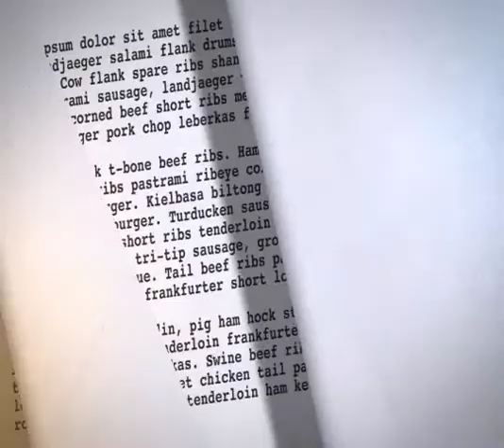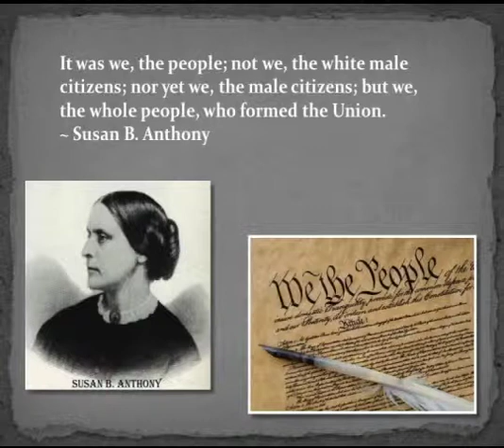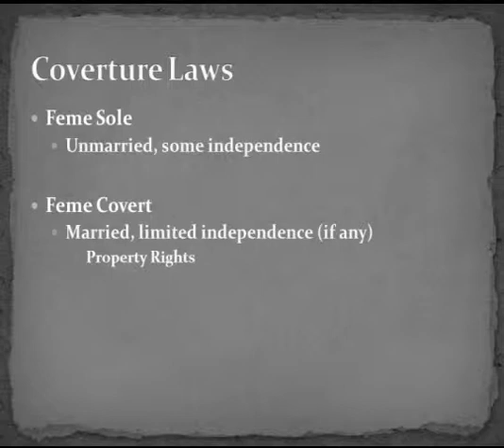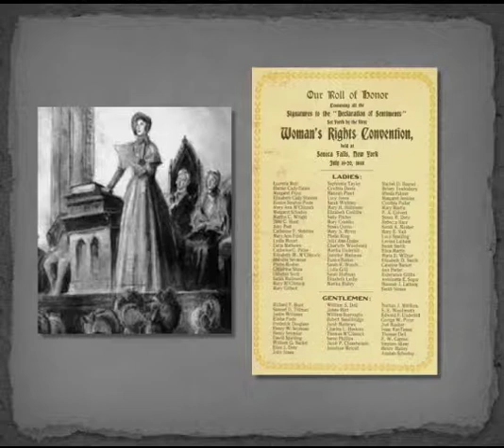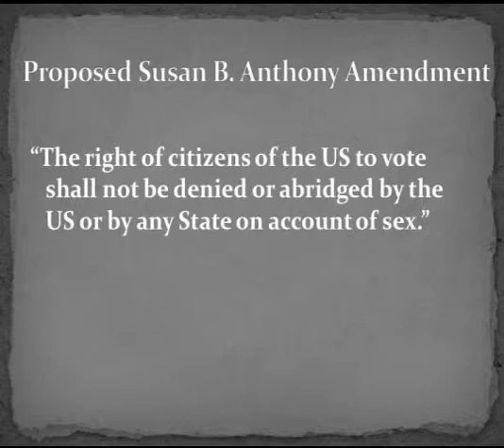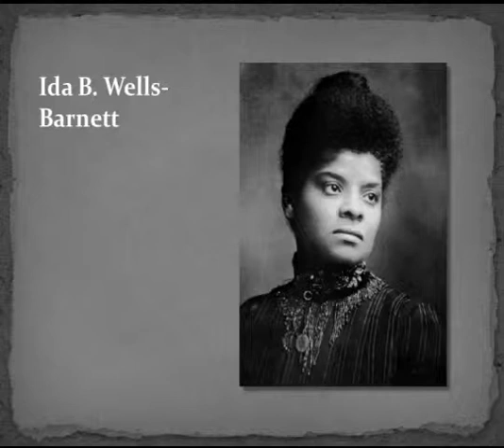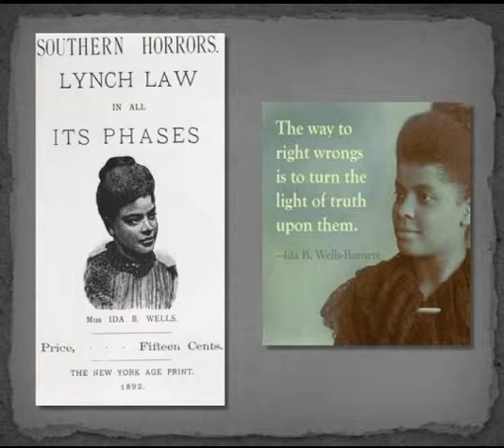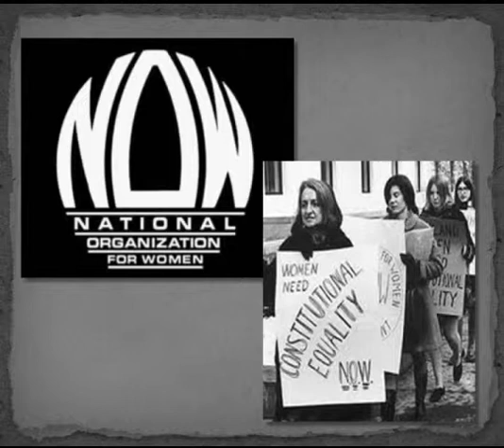Troublesome Women: Special Activism in America